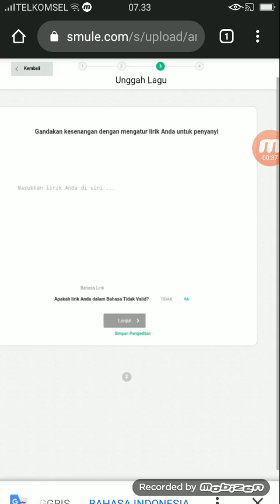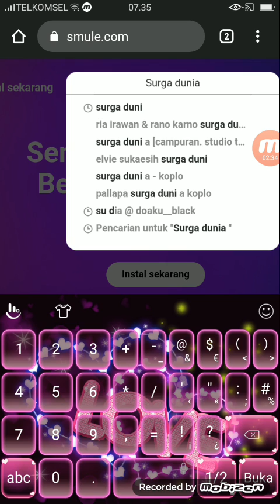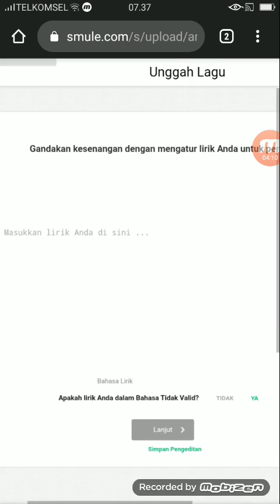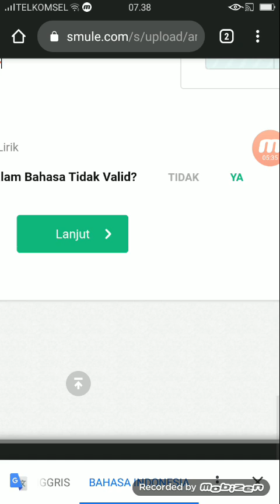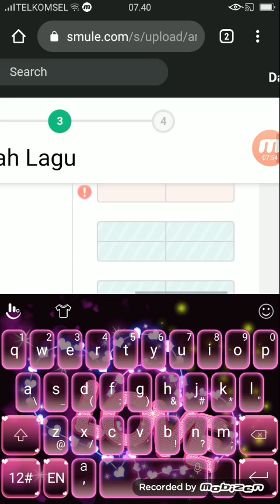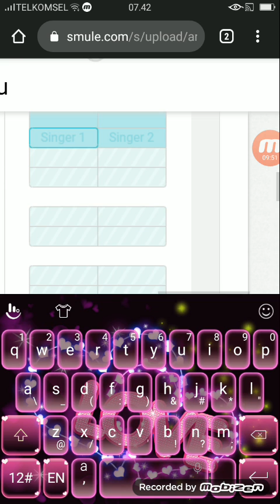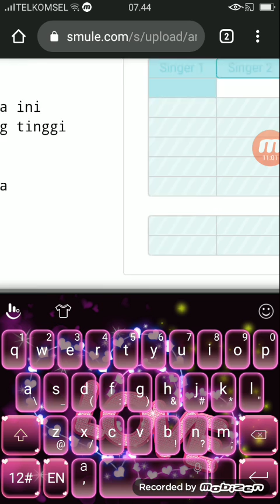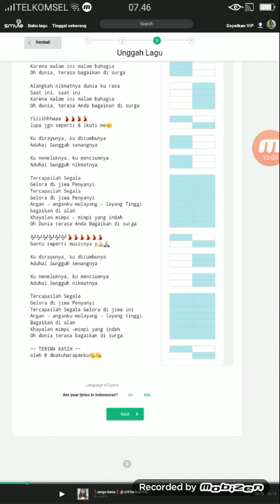Cara bikin songbook smule-&dapatkan duit dari smule 2019-PART 2